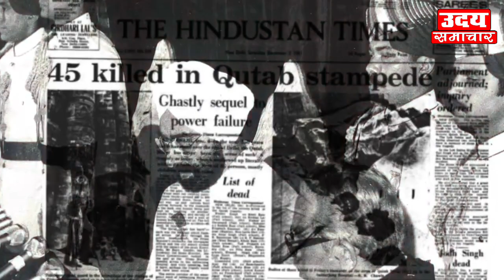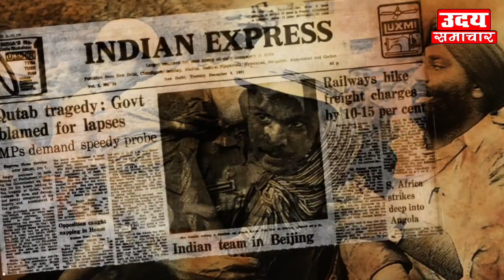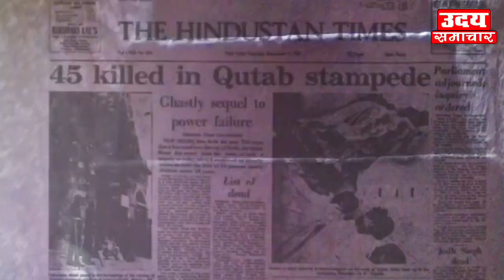Qutub Minar के दरवाज़े 43 साल से क्यों बंद हैं? Qutub Minar Doors Mystery Unknown History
Will Qutub Minar Doors Mystery Unknown History Ever Rule The World?, 10 Things Your Competitors Can Teach You About Qutub Minar Doors Mystery Unknown History, Qutub Minar Doors Mystery Unknown History: It's Not As Difficult As You Think, The Most Pervasive Problems In Qutub Minar Doors Mystery Unknown History, 10 Tell-Tale Signs You Need To Get A New Qutub Minar Doors Mystery Unknown History